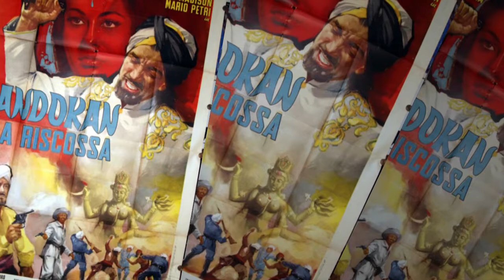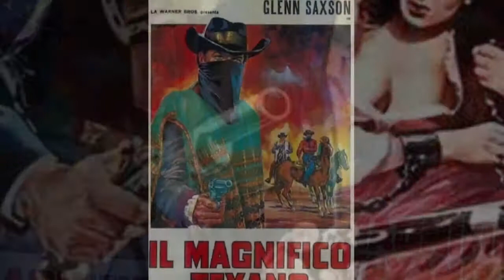LUIGI CAPUANO FILMS